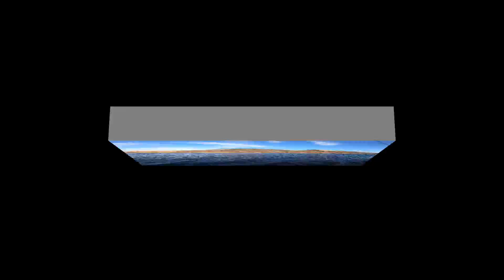Rough and Windy Good Fishing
Fishing on a very windy day battling the waves in the kayak and from shore. Turned out to be a great days fishing.